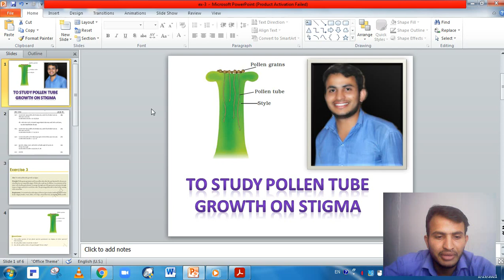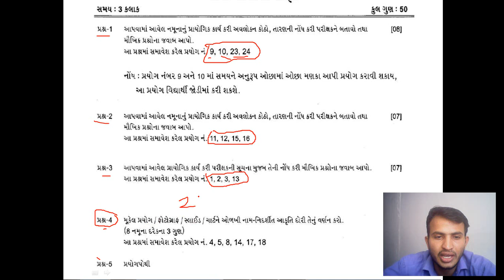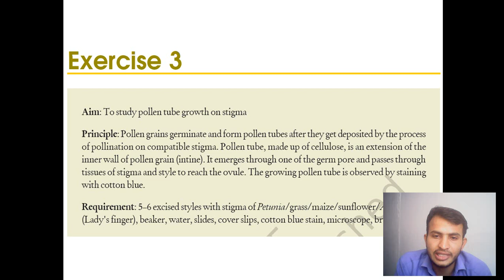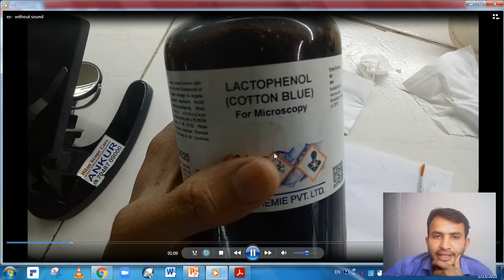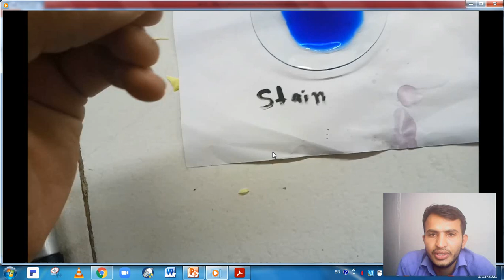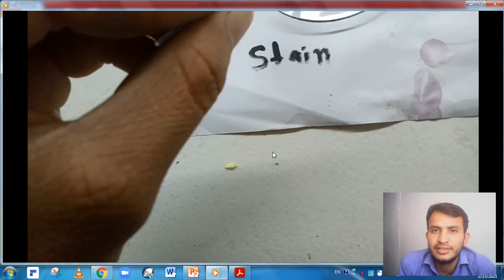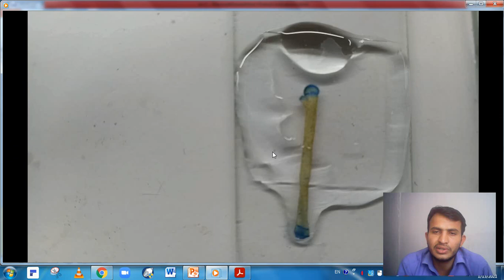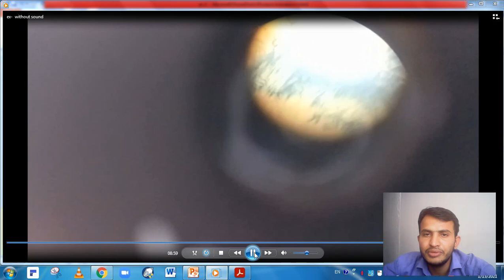TO STUDY POLLEN TUBE GROWTH ON STIGMA PRACTICAL - 3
Hey, have you tried Upstox? I've been trading with them and thought you’d love it too! Upstox is one of India's largest and fastest-growing investment platforms with over 50 lakh users. Recently they’ve introduced a new app, which is swifter, smarter, smoother and easy-to-use, for both pro traders and beginners. It allows you to invest in Stocks, Futures, Options, Mutual Funds, IPOs and more and offers Rs. 1000 brokerage credit valid for the first 30 days. Opening an account is fast and paperless!